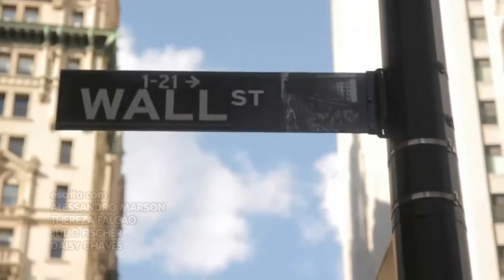Carinhoso - Abertura Remake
Ideia de um remake da grande novela de Lauro César Muniz, de 1973. No elenco:
Débora Falabella -- Cecília (Regina Duarte)
Bruno Gagliasso -- Humberto (Cláudio Marzo)
Cauã Reymond -- Eduardo (Marcos Paulo)
Gabriel Braga Nunes -- Santiago Morales (Herval Rossano)
Mateus Solano -- Paulo (Cláudio Cavalcanti)
Nathália Dill -- Marisa (Débora Duarte)
Sophie Charlotte -- Leda Maria (Lúcia Alves)
Bruno Gissoni -- Julinho (Reynaldo Gonzaga)
Thiago Martins -- Faísca (Marco Nanini)
Cacau Protássio -- Donana (Zeni Pereira)
Norma Blum -- Esmeralda (Lícia Magna)
Chico Diaz -- Arquimedes (Germano Filho)
Guilherme Fontes -- Vicente (Mauro Mendonça)
Paula Burlamaqui -- Mariana (Riva Blanche)
Emílio de Mello -- Ramon (Arthur Costa Filho)
Beth Goulart -- Clara (Irma Alvarez)
Vera Zimmermann -- Renata (Suzana Faini)
Suely Franco -- Marieta (Mary Daniel)
José Augusto Branco -- Morales (Juan Daniel)
Maria Pompeu -- Dona Margarida (Auricéia de Araújo)
Ronny Kriwat -- Marchand (Odilon Wagner)
Luiz Serra -- Pinheiro (Álvaro Aguiar)
Lui Straussburger -- Dr. João Cláudio (Hélio Ary)
Felipe Abib -- Gastão (Ademir Rocha)
Ator convidado
Murilo Benício -- Sérgio (Fúlvio Stefanini)
Atriz convidada
Adriana Esteves -- Ivone (Rosamaria Murtinho)
Tarcísio Meira como Felipe (Gilberto Martinho)
Regina Duarte como Hermínia (Célia Biar)
Cláudio Marzo como Vasconcelos Lima (Jorge Cherques)